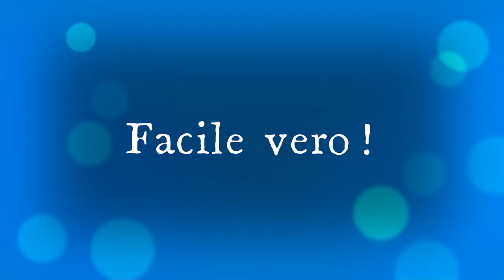Qual è il trucco per memorizzare la data della Rivoluzione francese